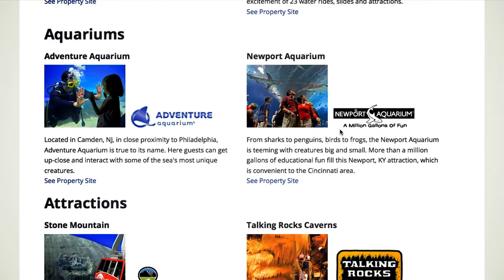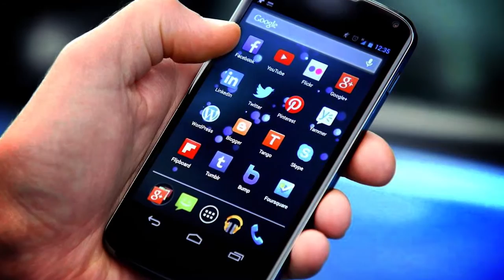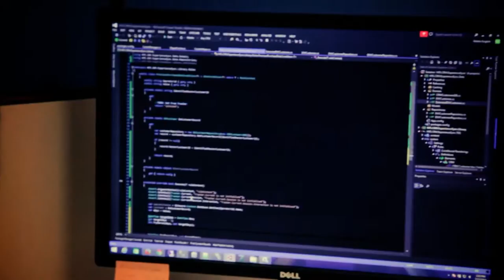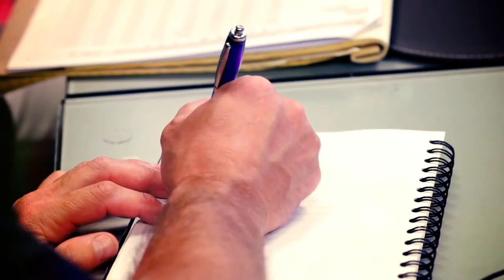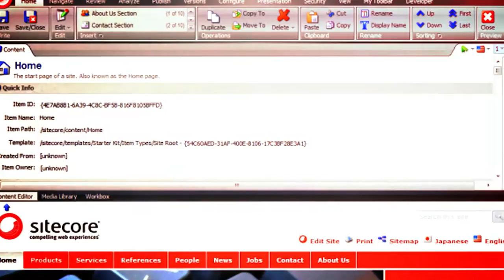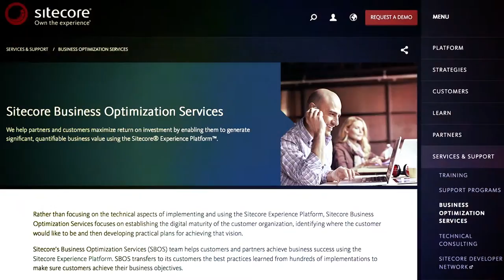How Herschend Family Entertainment Leverages the Sitecore Experience Platform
Bryan Hardman, the Director of Interactive Marketing, from Herschend Family Entertainment, discusses how they've worked with Arke to  evolve their customer experience and take full advantage of the Sitecore Experience Platform, their chosen CMS (content management system). Prior to working with Arke, Herschend wasn't utilizing Sitecore in a best practice way. They weren't able to fully leverage all of the great features and functions Sitecore offered.